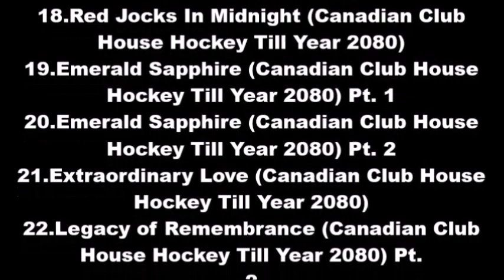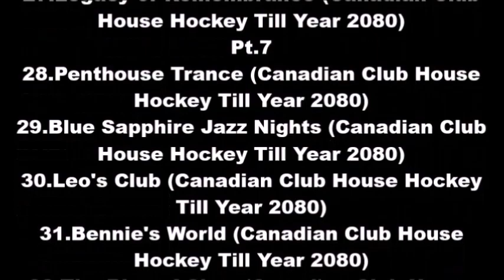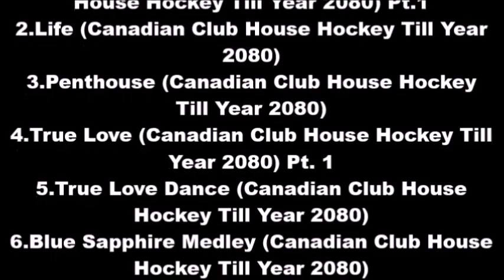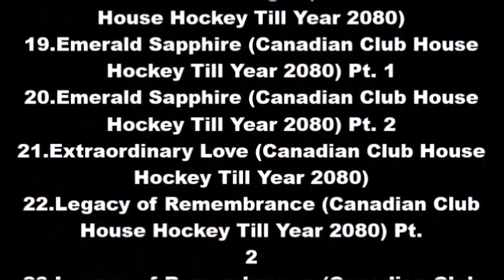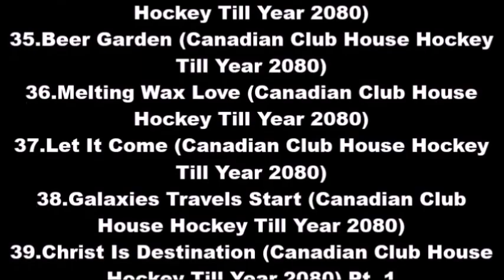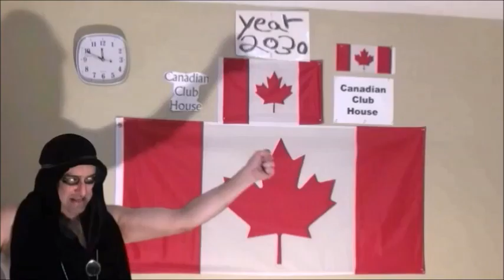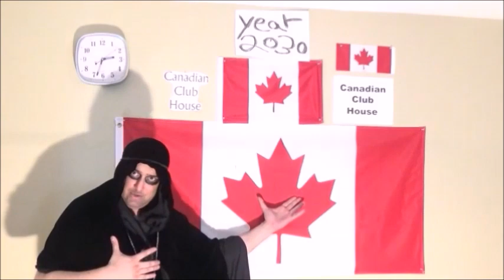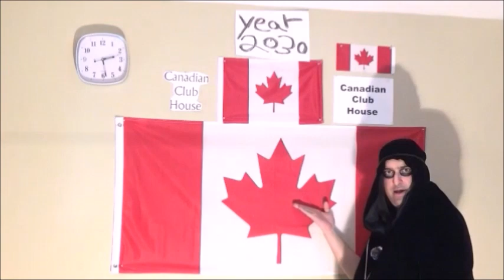38 Omer Pasha Galaxies Travels Start Canadian Club House Hockey Till Year 2080